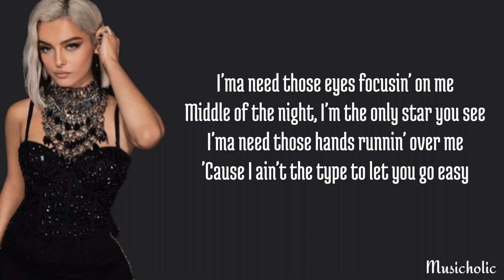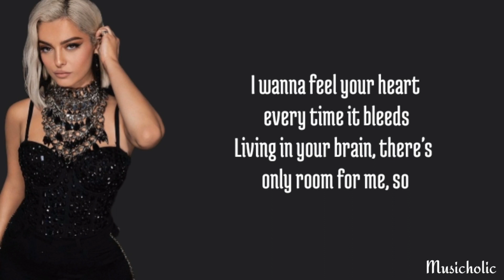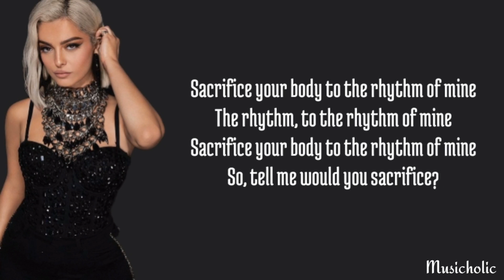Bebe Rexha - Sacrifice - (lyrics)